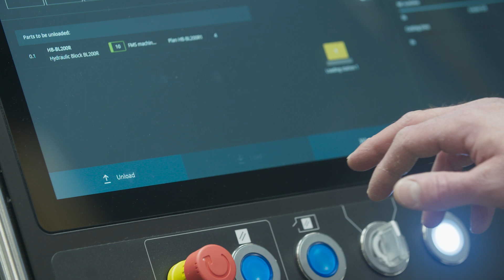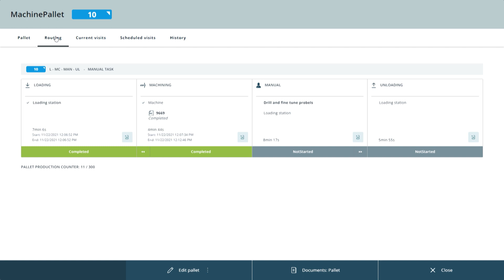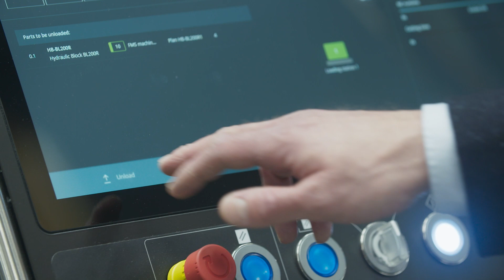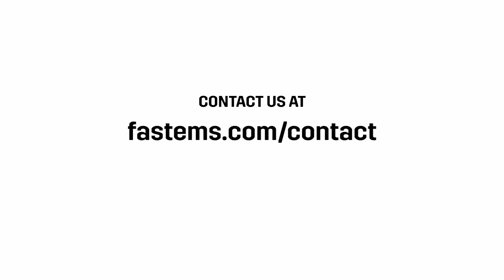Fastems - Flexible Pallet Tower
We are excited to share some detailed insights of the first version of FPT 500 - an ultra compact flexible manufacturing solution for 300-500mm pallets and up to 500kg payload. Equipped with configurable storage cells, ergonomic set up station, and controlled by the newest MMS version 8, the FPT guarantees to bring immediate automation benefits to your shop floor.